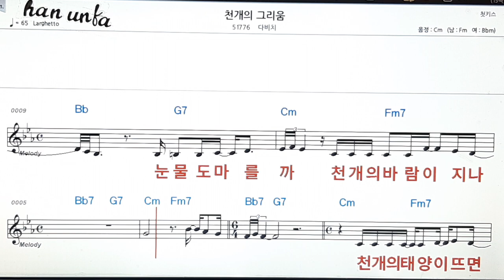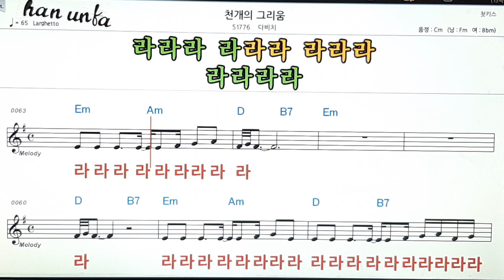천 개의 그리움/다비치👍노래 반주, 코드 악보,가라오케💋Karaoke*Sheet Music*Chord*MR